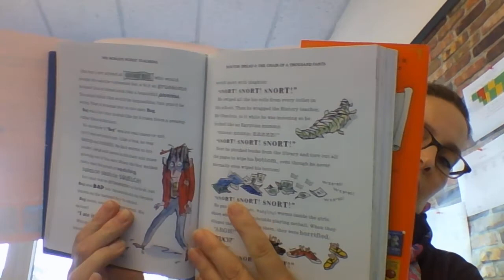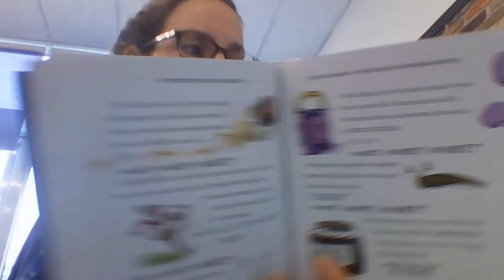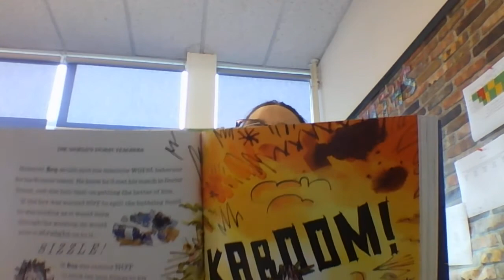Part 11 The World's Worst Teachers